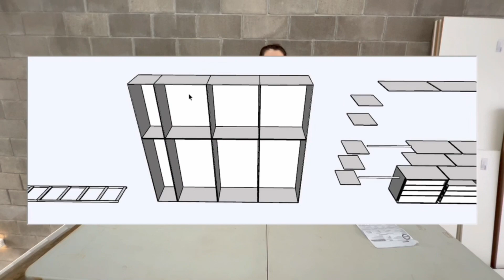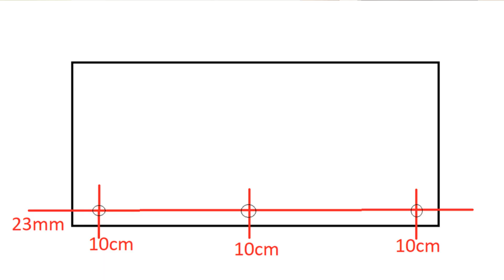Como eu fiz meu Guarda-Roupas - Parte 3 - instalando portas e puxadores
E chegamos ao fim do DIY do nosso guarda-roupas! No vídeo de hoje mostro como coloquei as portas, instalei dobradiças e fiz o puxador em MDF.
Eu espero que tenham gostado dessa série, foi o projeto que mais gostei de fazer até agora!
Todos os materiais e ferramentas utilizados nesse vídeo, para o mdf, foram adquiridos na Gmad. Links dos materiais abaixo: